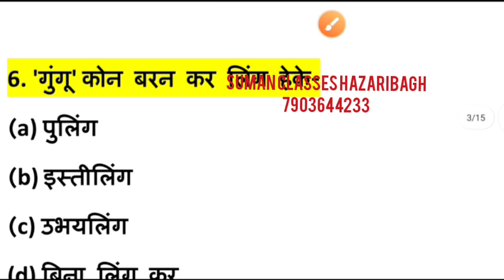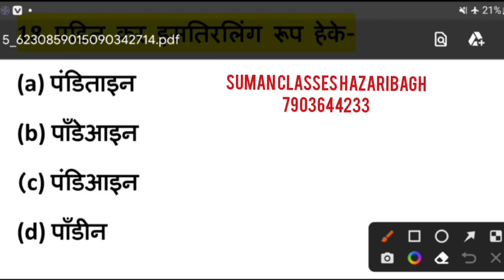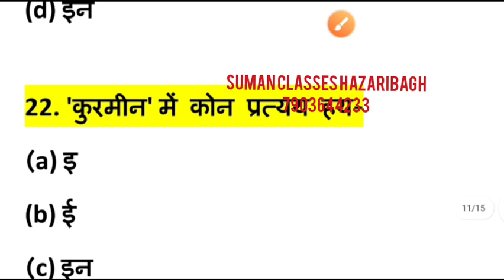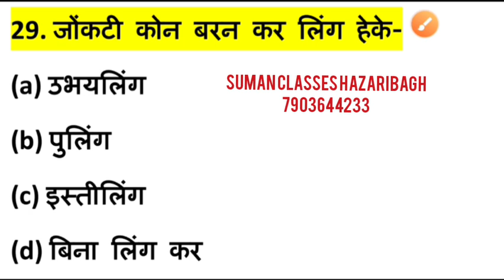JHARKHAND KA NAGPURI BHASHA PAPER 02 सभी परीक्षा में पूछे जाने वाले महत्वपूर्ण प्रश्न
Address:MG complex, BABU GAON CHAUK, HAZARIBAGH,

STATE LEVEL SPECIAL CLASS 👇👇👇👇
Jharkhand police Jharkhand daroga Jharkhand sachivalay Jharkhand clerk JSSC ALL EXAM, SSC GD, ARMY, CRPF, RPF MTS, SSC CGL, SSC ALL EXAM, RAILWAY

11 class ka nagpuri book,
8 class ka nagpuri,
11 class ka nagpuri,
10 class ka nagpuri,
11 class ka nagpuri question,
nagpuri language class,
nagpuri live class,
nagpuri lok sahitya class,
nagpuri marathon class,
msn classes nagpur,
nagpuri msn classes,
ms nagpuri class,
8th class new nagpuri song,
8th class new nagpuri song 2022,
8th class new nagpuri video,
nagpuri online class,
nagpuri class for ssc cgl questions,
nagpuri class ssc cgl,
8th class nagpuri song,
dance class nagpuri song,
8th class nagpuri song 2022,
8th class nagpuri,
udan nagpuri class,
nagpuri vyakaran class,
8th class nagpuri video,
8th class nagpuri song video,
8th class nagpuri full video,
nagpur 11th class,
nagpuri subject 11th class,
nagpuri 2001 course,
8th class nagpuri 2022
nagpuri question,
nagpuri questions for jssc,
nagpuri question paper,
nagpuri question answer,
nagpuri questions for ssc cgl,
nagpuri question paper ssc,
nagpuri question bank,
nagpuri question paper pdf,
nagpuri question paper jpsc,
cgl nagpuri question,
utpad sipahi nagpuri question answer,
nagpuri question for jssc,
jssc nagpuri question paper pdf,nagpuri class mcq
nagpuri saoji
nagpuri saoji usa
nagpuri mcq
nagpuri class
nagpuri quiz
nagpuri questionnagpuri class
nagpuri class jssc
nagpuri classes in ranchi
nagpuri dance class
nagpuri e
nagpuri
nagpuri classes
nagpuri 3
nagpuri 4u
nagpuri 4nagpuri questions
nagpuri saoji
nagpuri saoji nj
nagpuri saoji usa
nagpuri saoji menu
nagpuri question
nagpuri question answer
jtet nagpuri question answer
b natriuretic peptide quest
nagpuri question paper jssc
nagpuri question paper
nagpuri ka question answer
nagpuri quiz
q na questions
7/7-5/7 answer
7 question words
loaded questions questions list
7 interview questions
8 trigrams naruto